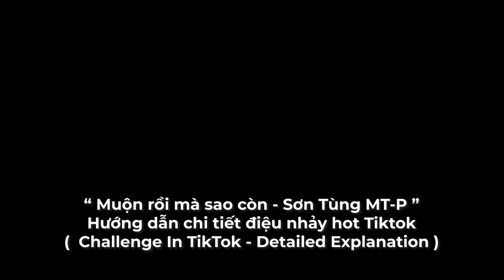DẠY NHẢY MUỘN RỒI MÀ SAO CÒN - SƠN TÙNG MTP | ĐIỆU NHẢY HOT TIKTOK [ Minh Hiền Official ]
Xin chào cả nhà đến với kênh của Hiền - Minh Hiền Official. Trên kênh của Hiền, Hiền sẽ hướng dẫn cả nhà tập nhảy những bài nhạc Kpop hot nhất, cũng như các trào lưu Tiktok Dance cực hot nha. Cùng với đó là những bản Dance Cover của Hiền.